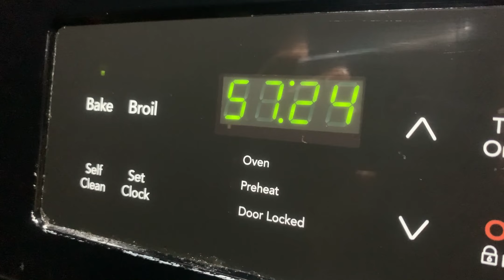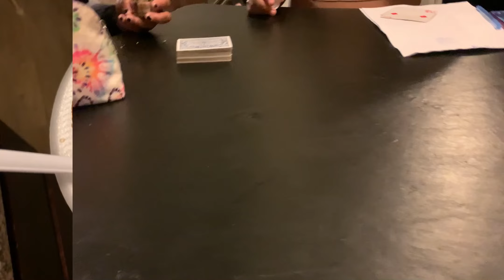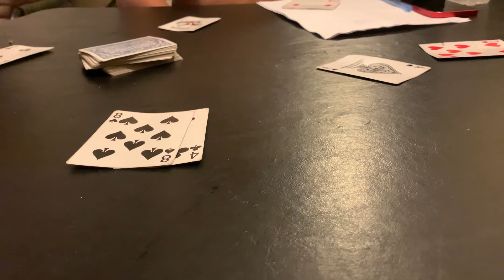HAPPY THANKSGIVING| getting to the bag + cooking a dish + family fun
Enjoy 😊 haul coming next